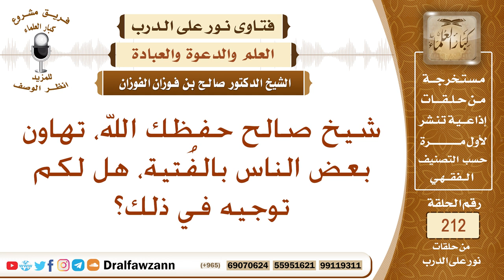الجرأة على الفتيا – الشيخ صالح الفوزان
نص السؤال: شيخ صالح حفظك الله، تهاون بعض الناس بالفُتية، هل لكم توجيه في ذلك؟
السيرة الذاتية :
للاشتراك في قناة الشيخ صالح الفوزان

رئيس الفريق
لمشروع كبار العلماء